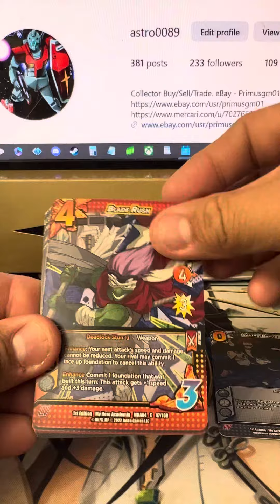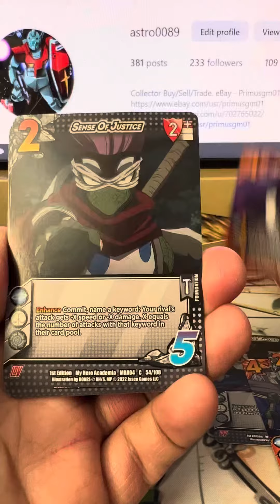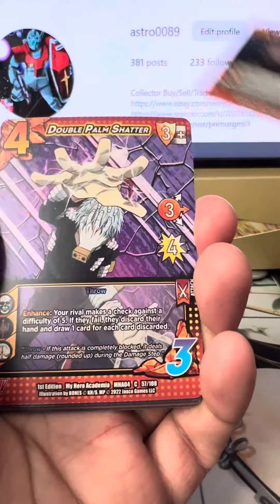My Hero Academia - Class Reunion Collector Pack Opening (1)